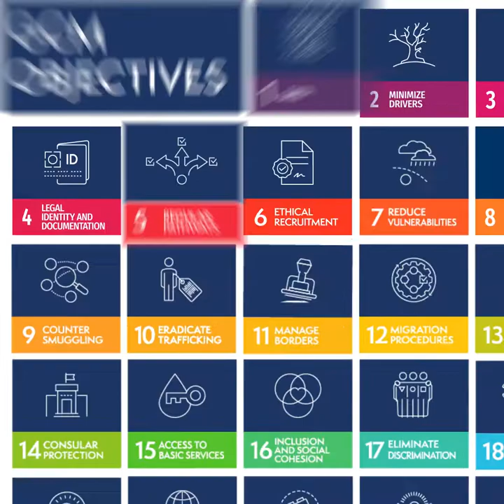Migrants Day 2020: Vanesa’s Story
The Global Compact on Migration has 23 Objectives. Providing regular pathways for migrants is Objective #5.

This is Vanesa’s story about travelling from her native Venezuela to  Perú with her two young sons.

Note: Vanesa was interviewed prior to the arrival of COVID-19.